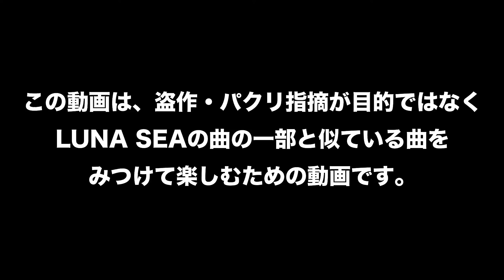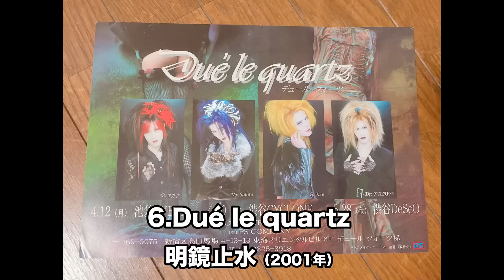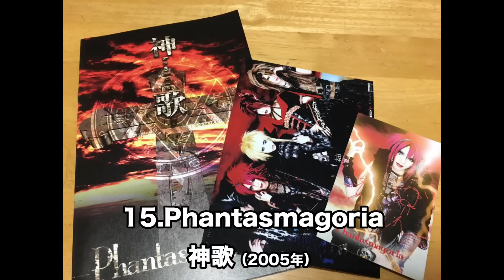LUNA SEAの曲の一部と似てる40曲メドレー【Part2】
LUNA SEAの曲と似てる曲の第二弾です。前回の動画に「◯◯の曲が入っていない！」というコメントがたくさん来ていたので、できる限り反映させました。

※LUNA SEAの曲「に」ではありません。LUNA SEAの曲「と」です。なぜわざわざリリース年を書いたのか察してくださいませ。
※LUNA SEA以外のバンドは詳しくないので、年代が間違っている場合は正しい情報をコメントで指摘しといてくんしゃいです。

ネタバレセトリ
「MOON」（1991年）
1.DEAD END「GOOD MORNING SATELLITE」（1989年）
2.B'z「恋心」（1995年）
3.IRON MAIDEN「Moonchild」（1988年）
「SHADE」（1991年）
4.黒夢「中絶」（1992年）
「MECHANICAL DANCE」（1992年）
5.PENICILLIN「Melody」（1995年）
「Dejavu」（1992年）
6.Dué le quartz「明鏡止水」（2001年）
「IMITATION」（1992年）
7.Flowers for Agatha「through the ceiling」（1986年）
8.ナイトメア「真実の花」（2003年）
9.Kagrra「憶」（2004年）
10.the GazettE「幸せな日々」 (2006年)
「ANUBIS」（1993年）
11.COALTER OF THE DEEPERS「MY SPEEDY SARAH」（1998年）
12.修羅/Shulla「矛盾」（2003年）
「BELIEVE」（1993年）
13.Laputa「Blindman's Buff」 （2001年）
「JESUS」（1993年）
14.D'ERLANGER「LA VIE EN ROSE」（1989年）
15.Phantasmagoria「神歌」（2005年）
「CIVILIZE」（1994年）
16.Phantasmagoria「Neo Ark」（2005年）
「ROSIER」（1994年）
17.Royz「EGOIST」（2014年）
18.MASCHERA「運命の車輪」（2001年）
19.ホワイトストーンズ「戦え!白き戦士～Go!Go!Go!」 (2002年)
20.BABYMETAL「Syncopation」（2016年）
「TRUE BLUE」（1994年）
21.the GazettE「SHIVER」（2010年）
22.FINAL FANTASY Ⅵ「決戦」（1994年）
23.SHAZNA「Melty Love」（1997年）
24.TM NETWORK「Get Wild」（1987年）
「G.」（1996年）
25.DIR EN GREY「Unknown... Despair... a Lost」（2013年）
26.Janne Da Arc「GUILTY PAIN」（2002年）
27.ピンクレディー「UFO」（1977年）
「END OF SORROW」（1996年）
28.シド「紫陽花」（2004年）
29.彩冷える（アヤビエ）「キスミイスノウ」（2005年）
「IN SILENCE」（1996年）
30.サカナクション「白波トップウォーター」（2007年）
「END OF SORROW」（1996年）
31.ナイトメア「最遊期」（2003年）
「HURT」（1996年）
32.D-SHADE「WITH THIS TIME」（1998年）
「WITH LOVE」（1996年）
33.ゆらゆら帝国「冷たいギフト」（2002年）
「Unlikelihood」（1998年）
34.the GazettE「鬼の面」（2006年）
「inside you」（2000年）
35.Led Zeppelin「The Wanton Song」（1975年）
「INTO THE SUN」（2000年）
36. U2「Where The Streets Have No Name」（1987年）
「TONIGHT」（2000年）
37.BUCK-TICK「UNDER THE MOON LIGHT」（1990年）←動画の記載訂正
38.ROTTENGRAFFTY「P.I.L」（2018年）
「Sweetest Coma Again」（2000年）
39.the GazettE「FADELESS」（2013年）
「IN SILENCE」（1996年）
40.河村隆一「SE,TSU,NA」（1997年）